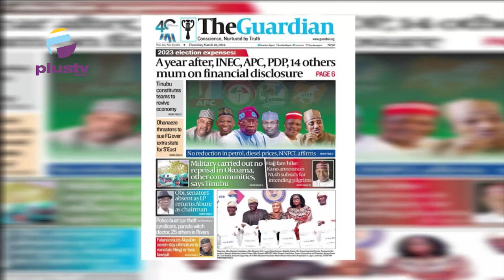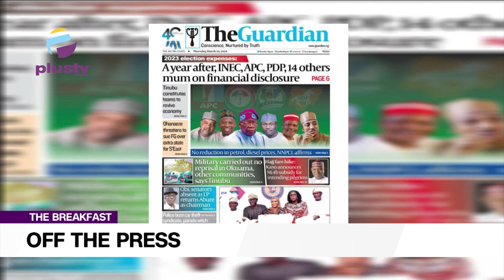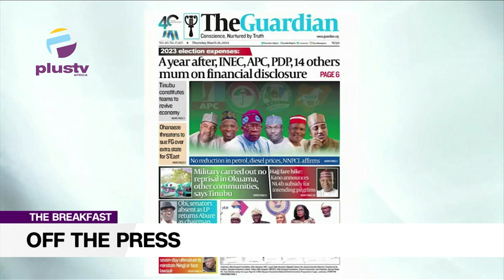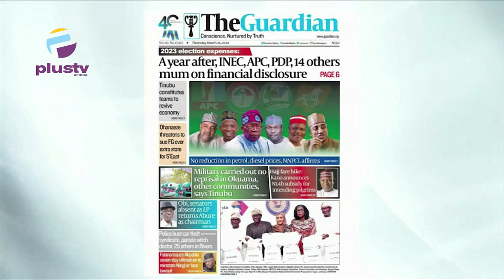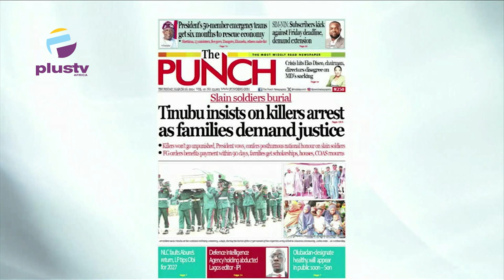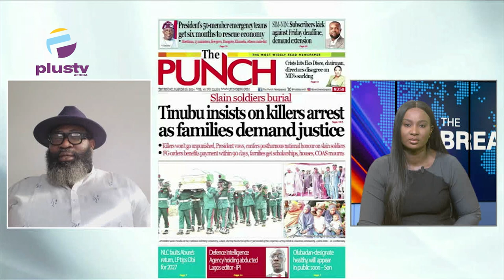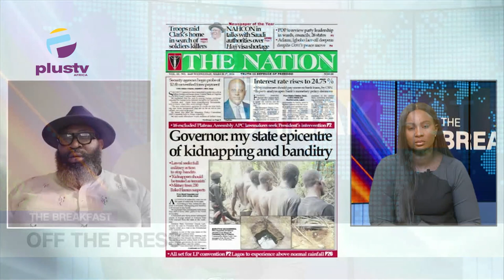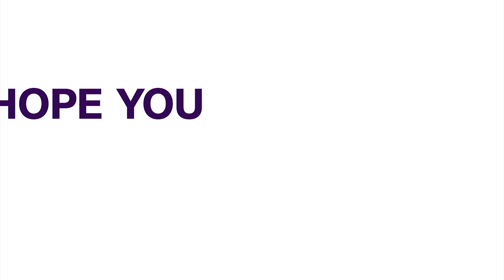A Year After INEC, APC, PDP, 14 Others, Mum On Financial Disclosure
Professor Chris Mustapha Nwaokobia (Convener Of The Country First Movement) Joined Rume Paulson & Nyamgul Agaji to review the biggest stories in Newspapers today. Join us on weekdays at 7:15am on OffThePress, as we discuss the biggest headlines in newspapers today.